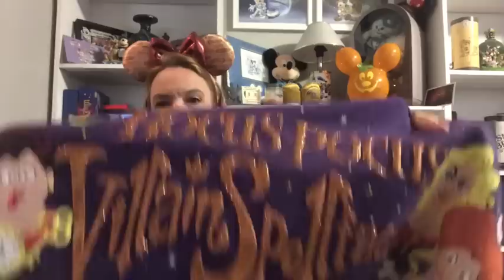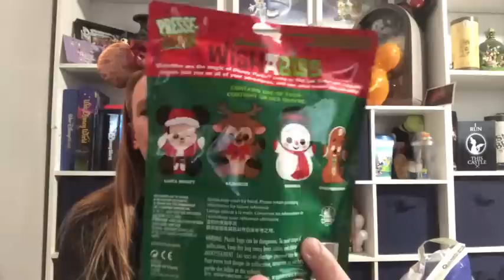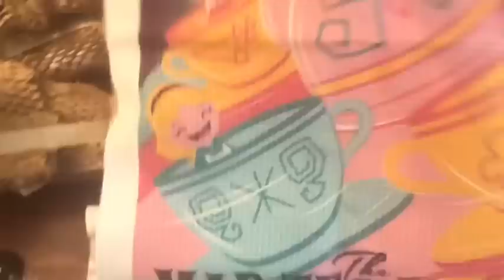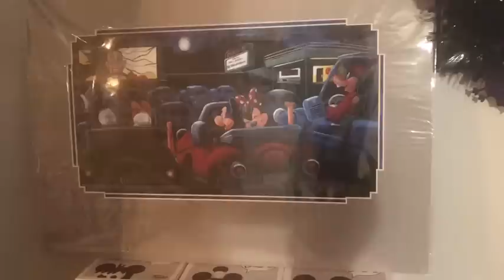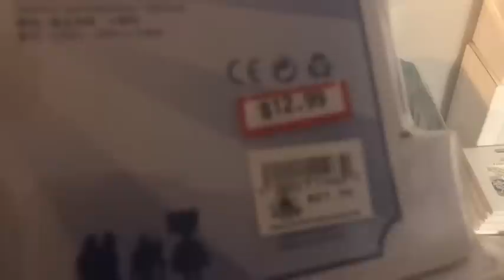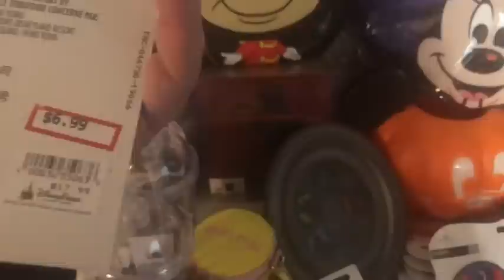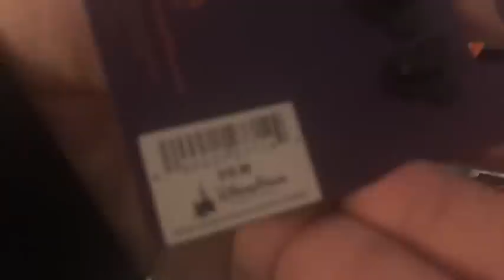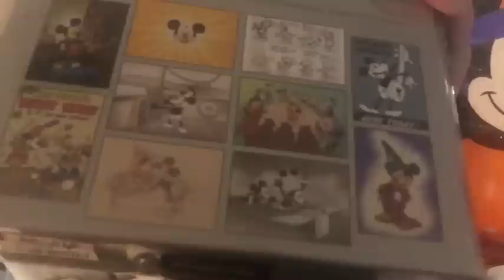Disney Character Warehouse Haul - 11/25/19 - Subscribe to Enter Our GIveaway!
Welcome back fans of all things Disney. So many amazing deals at the outlets yesterday!! For those who are new, a $10 shopping fee applies to your order, but it covers everything you get. Ask me if you have questions.

I have not picked a date for the next shopping trip yet.Please watch the Facebook page for updates.

Enter to win a mystery box of Disney goodies!!

How to enter:
1) Like the video
3) Comment - You will get one entry into the drawing for each video you comment on.
Good Luck!!

$10 flat rate for shopping, you reimburse cost of merch and shipping.

Follow our Facebook page for updates and news: Mickey's Magical Delivery.